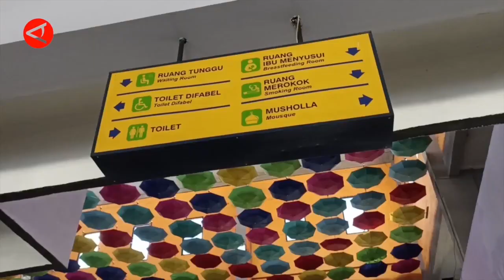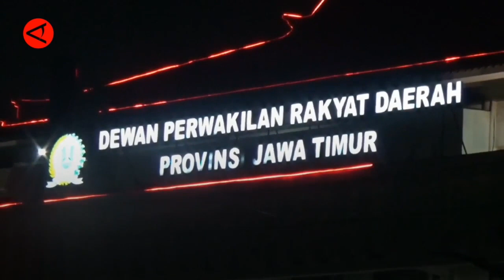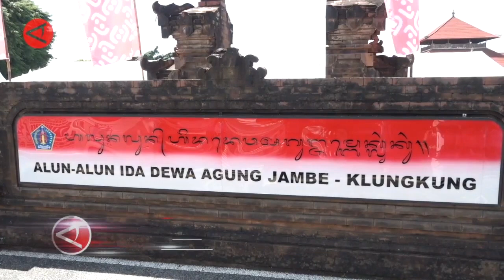BEJA ANTARA 20 DESEMBER 2022 FULL VIDEO